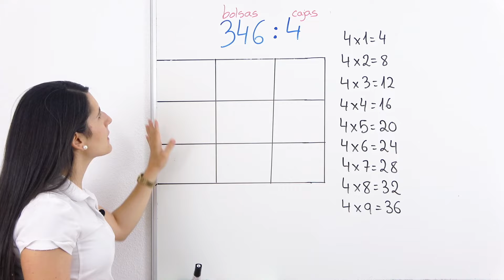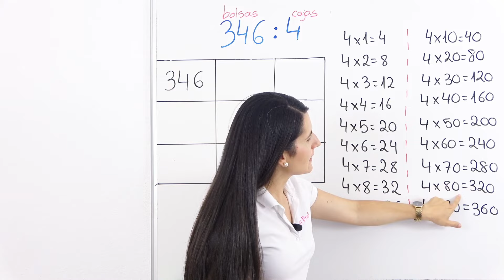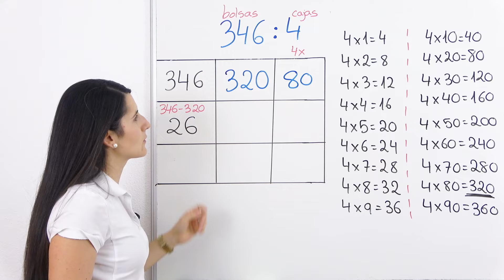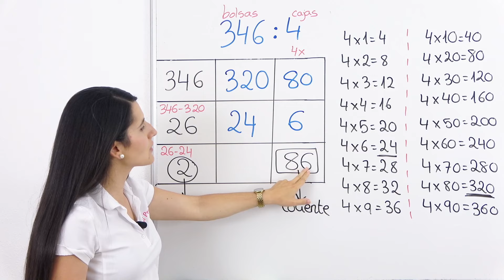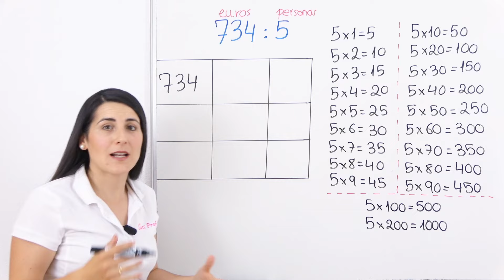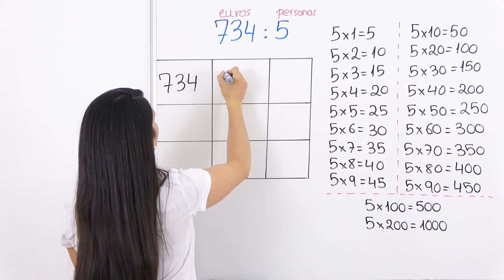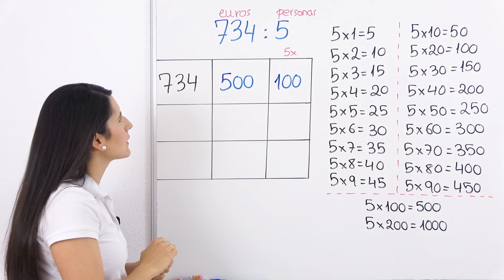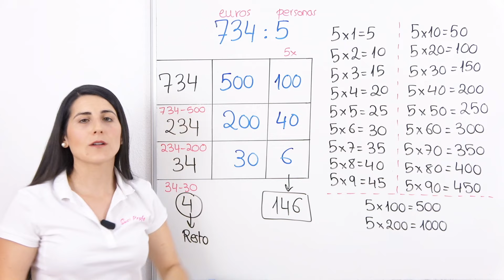DIVIDIR entre UNA CIFRA 👍 Método ABN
⏰ TIEMPOS:
00:00 Introducción
00:15 Recomendaciones
00:39 Proceso para hacer la división
03:43 Resultado
04:31 División de práctica
08:53 Resultado